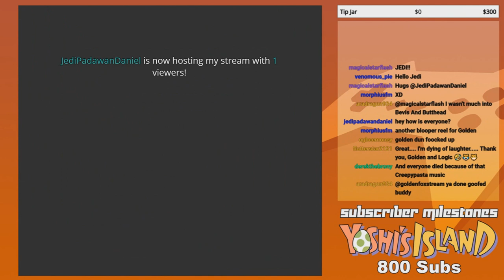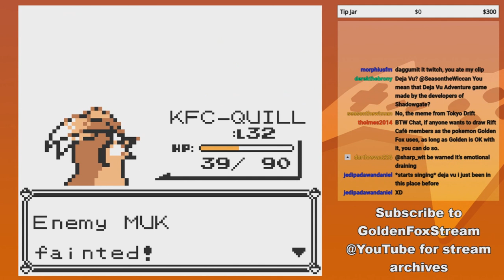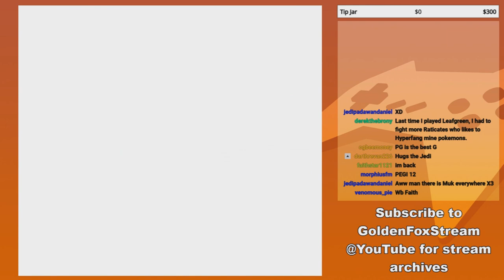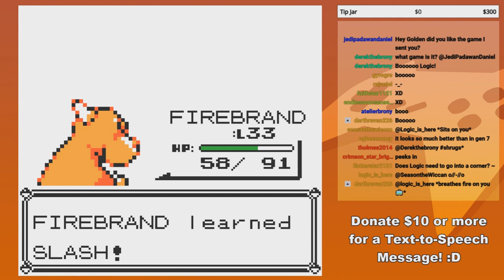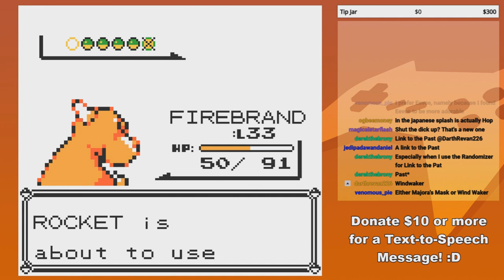GoldenFox Plays Pokémon Yellow Pt. 29